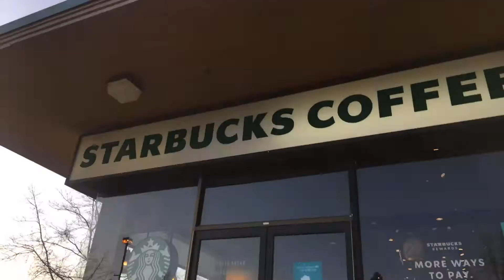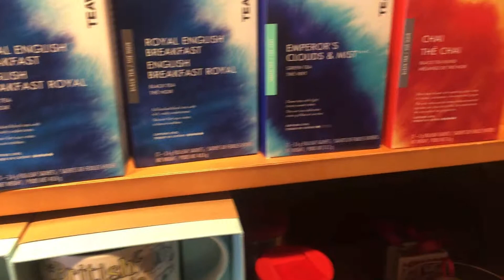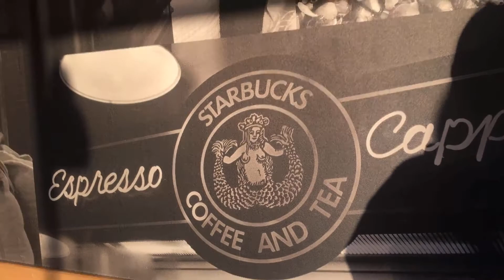コロナ禍のスタバ😷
今回はオートミルク🥛の珍しいドリンクです。

Getting some fancy oat coffee!